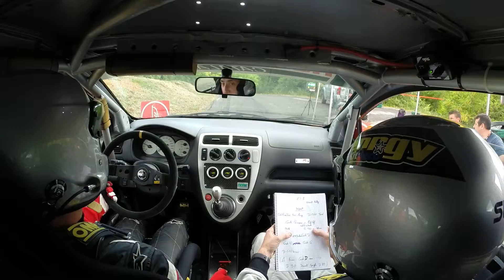Gard 2015 - ES5 - Pole Mécanique - OLSZOWY / TAZA - Civic type R n°35